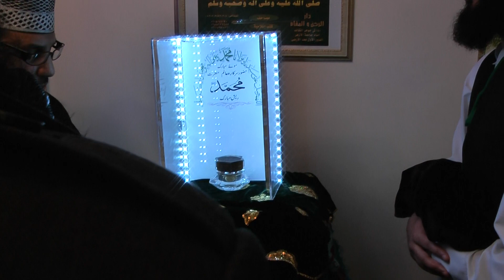Milad un Nabi house mehfil organised by Syed Naveed Naqshbandi - P6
Milad house mehfil under the supervision of Shaykh Khwaja Sufi Mohammed Aslam sb (ma). The Blessed Muey Mubarak (Hair of the Holy Prophet (s) was also displayed & shown to everyone.